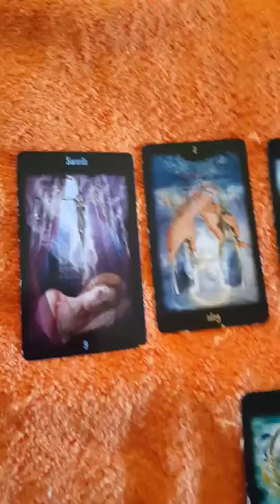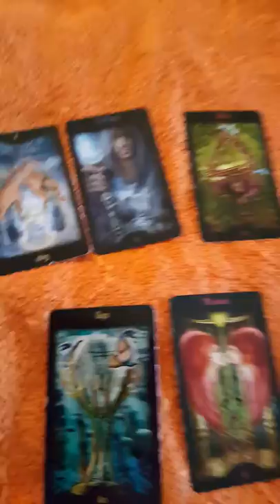Pisces tarot reading